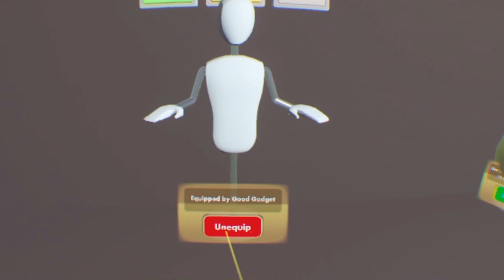Getting Over It in VR - Rec Room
This room is based on the game Getting Over It With Bennet foddy, remade in RecRoom
Swing your hammer to climb the giant mountain of random trash, try not to rage, and that's all there is.

Let me know which rooms you want me to check out in the comments.